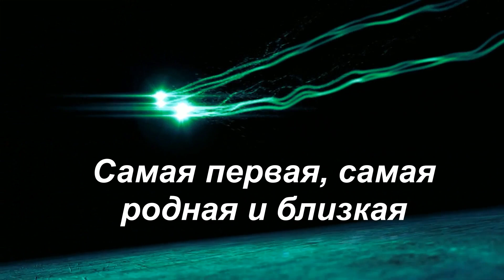Любовь и Слезы!!! ПЕРВАЯ ЛЮБОВЬ Сергей Альбин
Очень красивая душевная песня о любви. Посмотрите!
Ну очень красивая песня!!! Первая Любовь Сергей Альбин
Кадры из турецкого сериала "Любовь не понимает слов". Мурат и Хаят. Играют прославленные турецкие актеры Бурак Дениз и Ханде Эрчел.
Каналы: Power Song, Rohit Music World, تيوب منوعات.  Использованы фрагменты видио.
Песня добавлена с личного разрешения автора исполнителя.
Все публикации контента не преследуют и не имеют коммерческой выгоды для канала (монетизация канала You Tube).